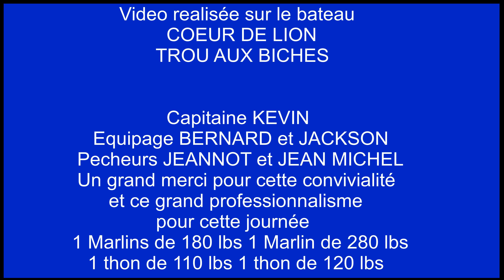2 Marlins pris en meme temps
2 Marlins pechés en meme temps touche en directes sur le bataeu Coeur de Lion